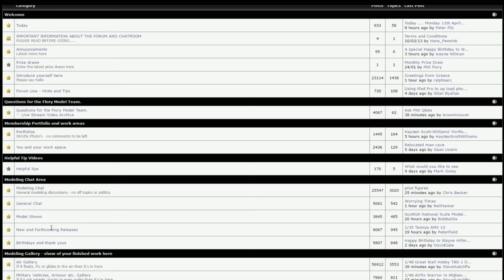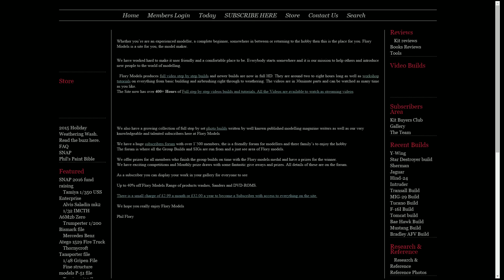Flory models Tuesday Q&A 12th April 2016